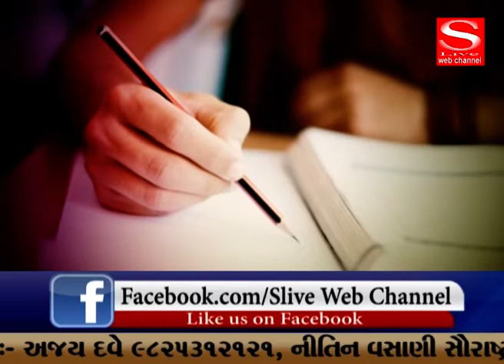Board Examination Tips for Genius Academy by Bipin Khndavi, S Live Web Channel 2019